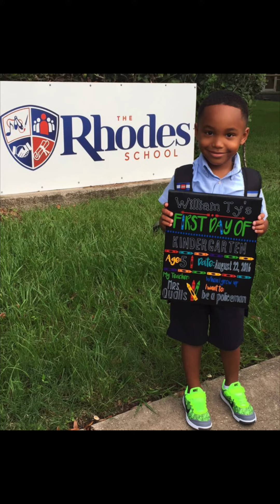Happy 13tg Birthday Ty!!!